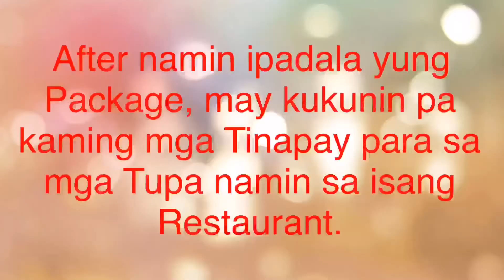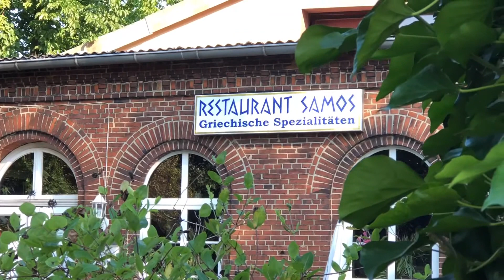STRESS ANG MAG GROCERY | MAY FOX SA AMIN | PINAY IN GERMANY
HELLO EVERYONE! Guten Tag! 😊

I'm Malyn, a Filipina married to a German. I'm a stay-at-home mom and has 3 wonderful kids. 🙋‍♀️🙋‍♀️🙋‍♀️

I created this channel to share my side of story as a Filipina here in Germany.